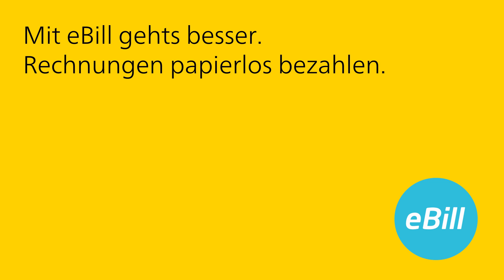PF eBill Kühlschrank